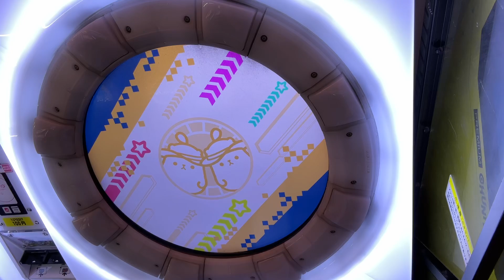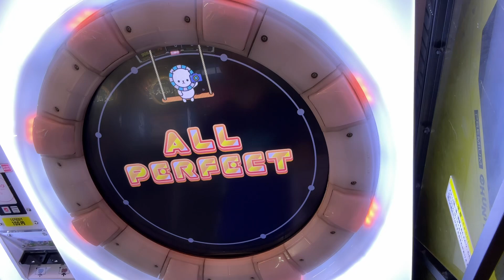ひどいぞこれ（メグメグ☆ファイアーエンドレスナイト AP）